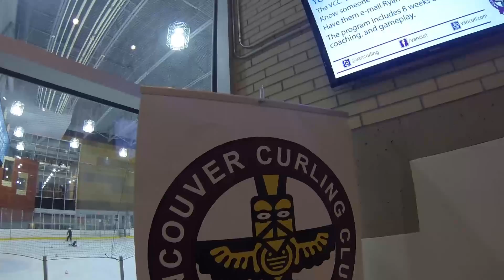inlingua Vancouver Curling Activity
Last week we went to the Vancouver Curling Club to learn one of Canada's favourite sports.  It was great to be at this 2010 Olympic Venue on it's Five Year Anniversary since the Games.